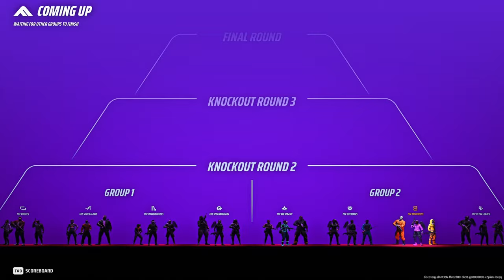The Finals' Movement Medium Solo to Diamond: Episode 7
Eh game, but it'll be great for review purposes! I hope you enjoyed the video!

Intro Clips 00:00-00:53
Game One 00:54-07:55
Game Two 07:56-14:51
Game Three 14:52-20:27